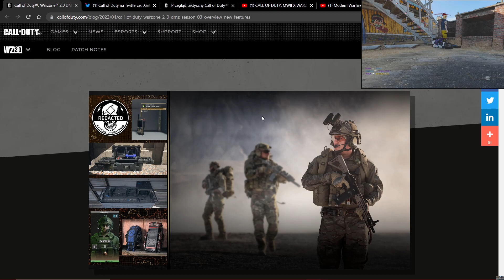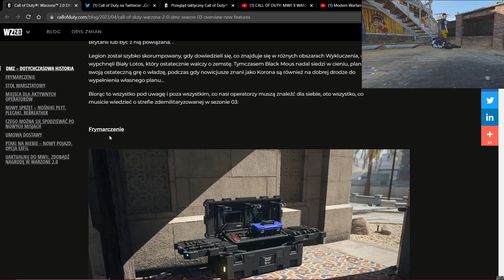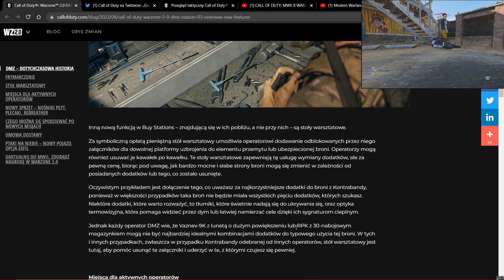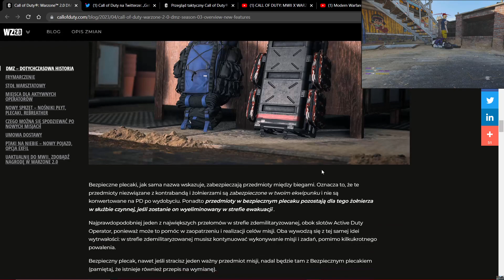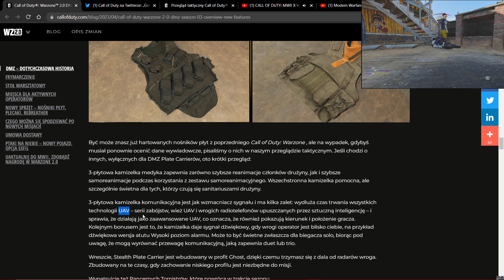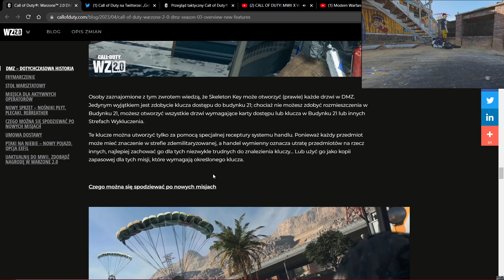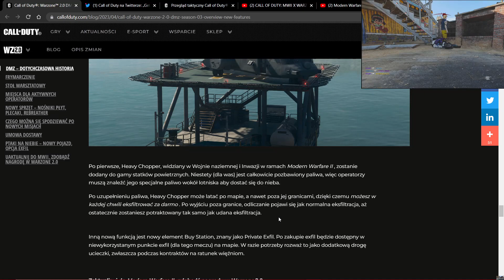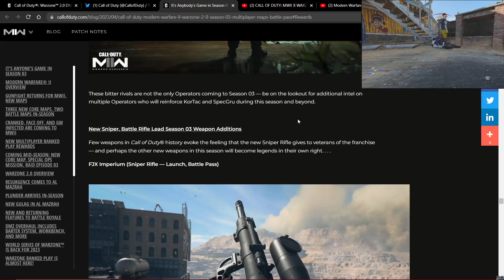DMZ SEZON 3 Road Map - 4 Upgrade Armor/2 Nowe Plecaki/Mechaniki/Stacje/Przepisy/2 Bossy/Frakcje!!!